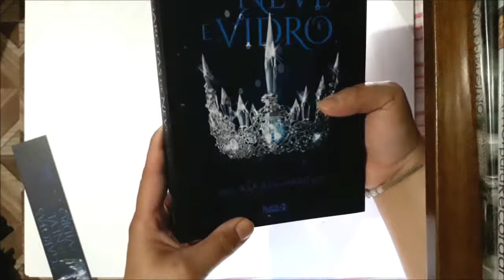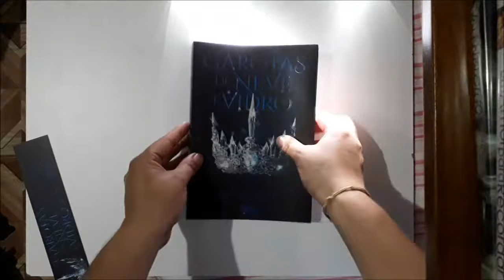Unboxing Turista Literário de Abril (2018) | Um Livro e Só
Unboxing da malinha de abril do Turista Literário.

- Quer ajudar o Um Livro e Só a crescer? Então compre livros na Amazon utilizando este . Comprando qualquer livro utilizando os links que eu deixo na descrição dos vídeos, você ajuda a financiar o canal com uma parcela da sua compra. Obrigada!